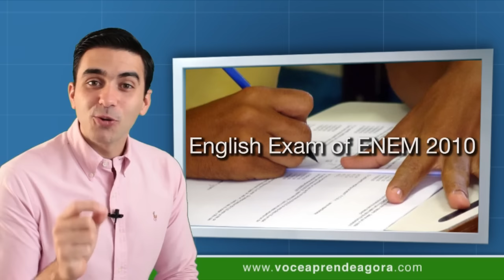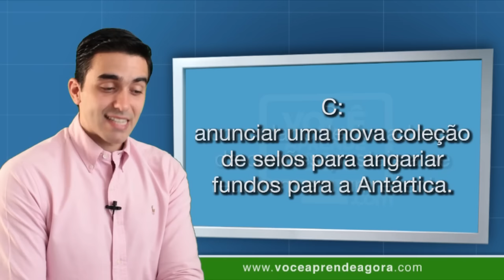Curso de Inglês para o ENEM aula 5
Aula do curso de ingles voce aprende agora English Exam of ENEM 2010 (prova de inglês do ENEM 2010). Context (contexto). Understand (entender). Different questions (diferentes perguntas). Question 91 (pergunta 91). Part of a song (parte de uma música). Metaphors (metáforas). Expressions (expressões). A bed of roses (um mar de rosas). Question 93 (pergunta 93). The death of PC (a morte do PC). A website (um website). See and understand the context (veja e entenda o contexto). Question 95 (pergunta 95). Trade postcards with us (troque cartões postais conosco). A picture of Antarctica (uma foto da Antártica). Two penguins (dois pinguins). Stamps (selos). Be sure to include a postcard stamp (tenha certeza de incluir um selo postal). Or we can not return the postcard (ou nós não poderemos retornar o cartão postal). Send us a postcard in an envelope (envie-nos um cartão postal em um envelope). With your name (com seu nome). Your address (seu endereço). A postcard stamp (um selo postal). What you would like to know about the ANDRILL project (o que você gostaria de saber sobre o projeto Andrill?). A question you have about Antarctica (uma pergunta que você tem sobre a Antártica). We'll send a postcard to you from the ice (nós vamos te mandar um cartão postal do gelo). Send us a postcard in an envelope (envie-nos um cartão postal em um envelope). With your name, your address (com seu nome, endereço de email). A postcard stamp (um selo postal). What you would like to know about the ANDRILL project (o que você gostaria de saber sobre o projeto Andrill?). A question you have about Antarctica (uma pergunta que você tem sobre a Antártica). And we'll send a postcard to you from the ice (e nós vamos enviar um cartão postal para você do gelo). From the ice (do gelo). ARISE (surgir). McMurdo Station (estação McMurdo). Project G-091-M (projeto G-091-M). PSC 469 BOX 800 (endereço da caixa postal). APO AP 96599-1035 U.S.A. (endereço). A: comunicar o endereço da nova sede do projeto nos Estados Unidos. B: convidar colecionadores de cartões-postais a se reunirem em um evento. C: anunciar uma nova coleção de selos para angariar fundos para a Antártica. D: divulgar às pessoas a possibilidade de receberem um cartão-postal da Antártica. E: solicitar que as pessoas visitem o site do mencionado projeto com maior frequência. What's the right answer? (qual é a resposta correta?). Comment your answer (comente sua resposta). Justify your answer (justifique sua resposta). Interact (interaja). Talk (fale). Get prepared to the test (se prepare para a prova). "Like" this class (curta essa aula). Comment and share this class with your friends (comente e compartilhe essa aula com seus amigos). See you next class!

✅ Seja VIP e fale direto com o Dib